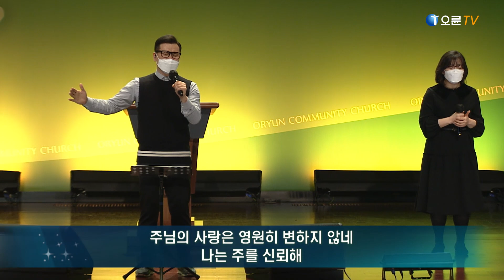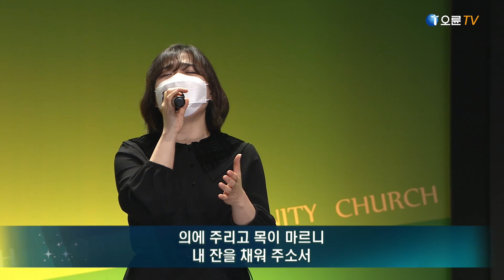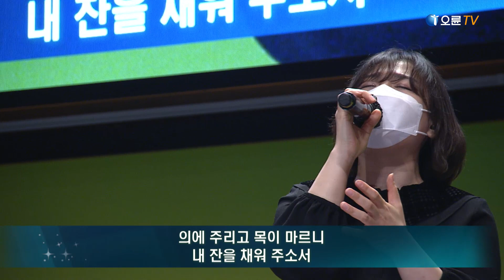[오륜교회 주일예배 찬양] 램넌트워십 2020-12-20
찬양인도자 : 최영천 목사

1. 태산을 넘어 험곡에 가도
2. 오직 믿음으로
3. 마음이 상한 자를

* 오륜교회 공식채널에 게재되는 모든 동영상의 불법 다운로드, 무단 재배포(재업로드)를 금합니다. (유료폰트,컨텐츠 및 저작권 있는 찬양을 사용하므로 타채널이나 홈페이지등에 사용할 시 저작권법에 위반되어 법적 문제가 생길 수 있기에 이를 방지하고자 함입니다)

주일 2부 : 7:55 ~ 9:15
주일 3부 : 9:55 ~ 11:15
주일 4부  : 11:55 ~ 13:15
주일 5부  : 13:55 ~ 15:20
주일 6부  : 15:55 ~ 17:20

수요 오전 : 10:50 ~ 12:20
수요 저녁 : 19:20 ~ 20:50

금요 예배 : 20:20 ~ 23:00